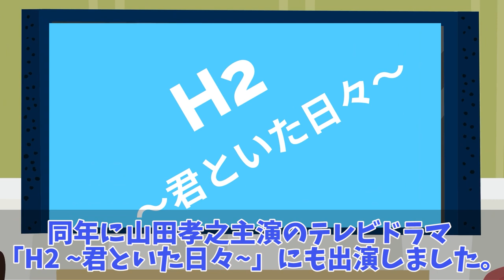【アニメ】中村倫也にハマる理由。下積み15年の苦労人の軌跡！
今回は中村倫也さんのこれまでの歩みをアニメにしました。

私も完全に中村さんにハマっております。

〈関連動画〉
【WEB限定】恋あた in東京スカイツリー 中村倫也が森七菜をおんぶ!?『この恋あたためますか』【TBS】
中村倫也が森七菜を“モリスケ”呼びで距離を縮める！　「一問一答」に挑戦【ザテレビジョン】
中村倫也さん、新田真剣佑さん、安田顕さんのJBCアンバサダーインタビューコメント
田中圭＆中村倫也が兄弟役　仲良すぎで演技忘れる！？「素じゃん、俺ら」ドラゴンクエストウォーク 新TVCM「嘘つきの兄」篇＆メイキング
『バナナマンのせっかくグルメ!』10/25(日) 森七菜＆中村倫也がビッグハンバーガーにかぶりつき!!【TBS】
中村倫也、癒しの「ルマンド」ポーズ披露　「ルマンド男子」シリーズ第2弾　ブルボンルマンドCM「ルマンドホーム」篇
中村倫也「よなよなベランダで…」リアルなおうち時間を告白　“ルマンド男子”新CMインタビュー
田中圭＆中村倫也が兄弟に！「ドラゴンクエストウォーク」1周年記念ドラマに出演